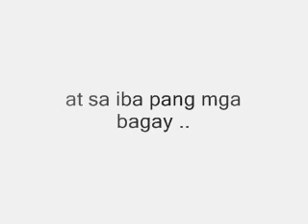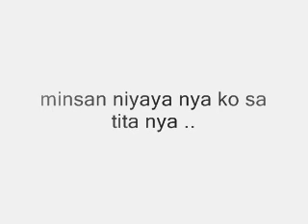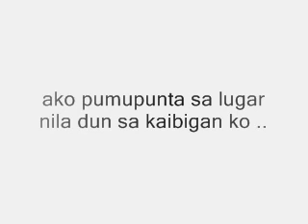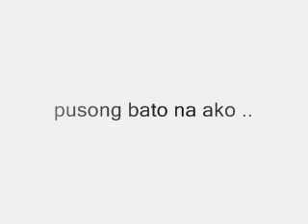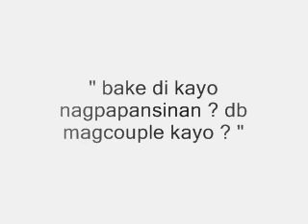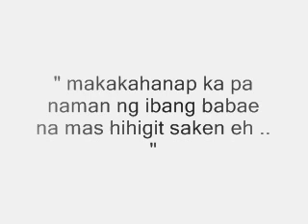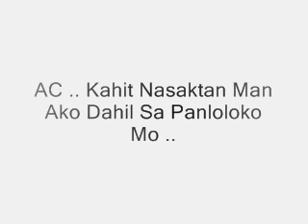HUWEBES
KWENTO ABOUT SAYO , SAKEN AT SA ATING DALAWA .. ANG ATING NAKARAAN